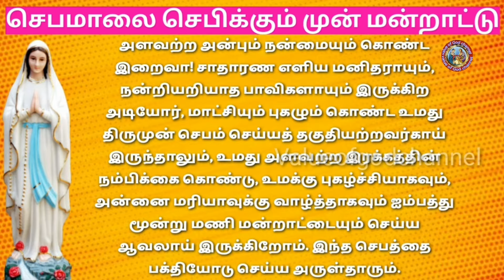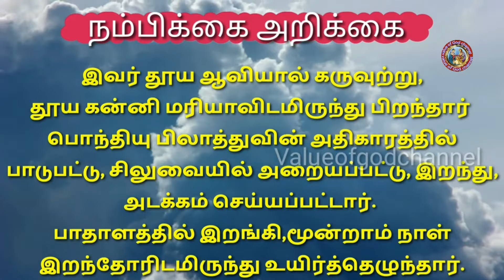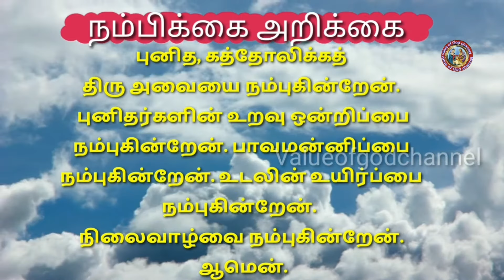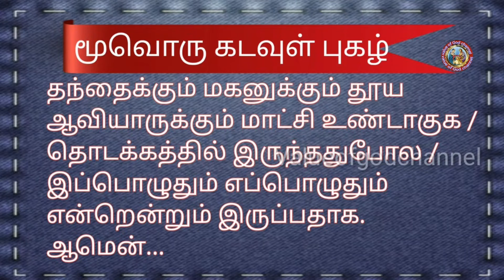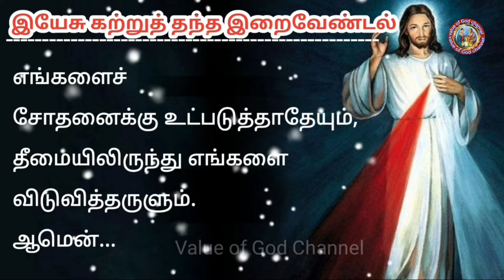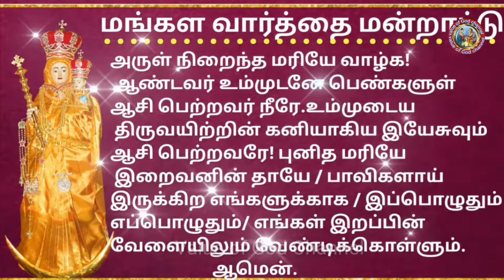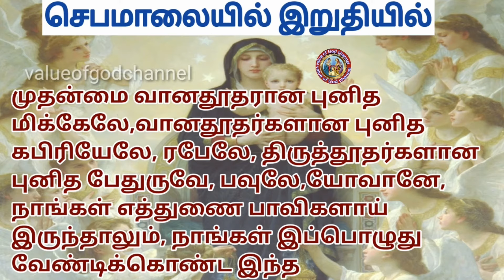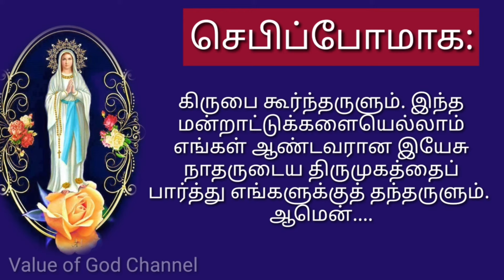Rosary in Tamil|ஜெபமாலை|Jebamalai in tamil|jebamalai luminous mysteries|ஒளியின் மறை உண்மைகள்|Thursda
Rosary in Tamil|ஜெபமாலை|Jebamalai in tamil|jebamalai luminous mysteries|ஒளியின் மறை உண்மைகள்|Thursday

Rosary in Tamil| ஜெபமாலை|Jebamalai|jebamalai joyful mystery| மகிழ்வின் மறை உண்மைகள்|Mon and Sat|luminous mysteries |Thursday |

ஜெபமாலை  மகிழ்வின் மறை உண்மைகள்
(திங்கள் /சனி)

Rosary in Tamil
Thursday

தினமும் ஜெபமாலை ஜெபிக்கும் பொழுது அன்னையின் வேண்டுதலினால் நம்முடைய தேவைகள் சந்திக்கப்படும்.